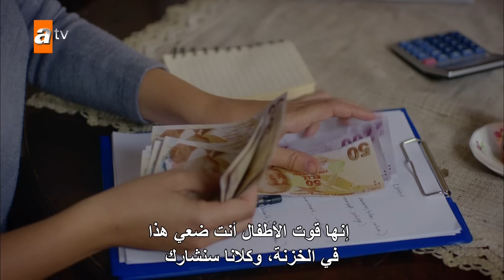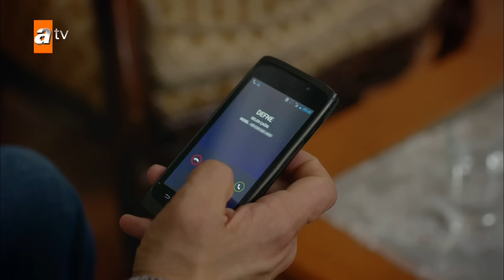مسلسل الأزهار الحزينة | الحلقة 186 - الموسم الثاني